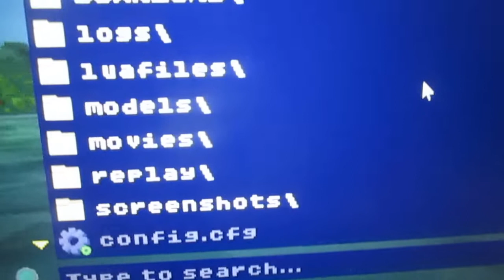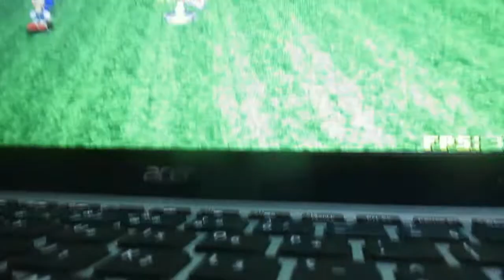SRB2 Beta Adventures - Via Camera Capture Preview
(I thought recording screen directly from camera doesn't do lag, since i THINK Xbox Game Bar is laggy once again...)

Credit to GXP3000 for the FSonic Add-on (Dont worry! i didn't put it as Beta Sonic, i loaded the add-on.):